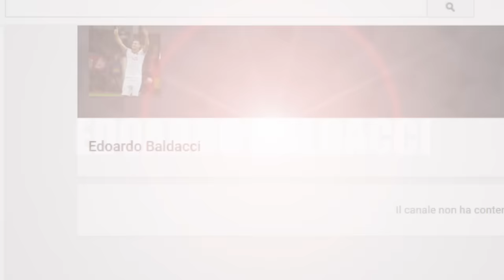Primo vincitore DVD Ermes79 collection.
Guarda il video e scopri il primo vincitore dei due DVD della collection di Ermes79.

/ermes79channel/